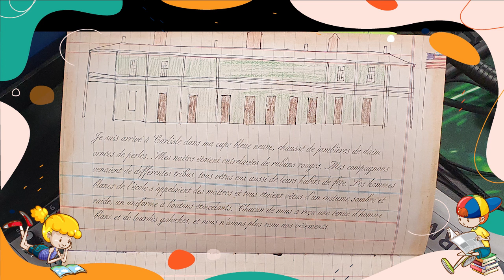Le voyage de Thomas Aigle Bleu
Mon histoire commence en 1885, alors que j'avais dix-huit hivers. Mon nom est Thomas Aigle Bleu, de la tribu Lakota. Ceci est mon carnet de croquis. Il raconte mon voyage aux terres lointaines, au-delà de la grande eau. Nous partageons les aventures d'un jeune guerrier sioux lakota des Grandes Plaines, son amitié avec Buffalo Bill, son départ pour l'Europe avec le Wild West Show, sa rencontre avec la reine Victoria, sa découverte à Paris du French cancan et des peintres de Montmartre, ses mésaventures à Venise où un voleur sans scrupule lui dérobe son argent... Un album flamboyant où le style pictural du jeune Thomas Aigle Bleu évolue, pour intégrer à son graphisme traditionnel certaines des innovations de la fin du XIXe siècle.